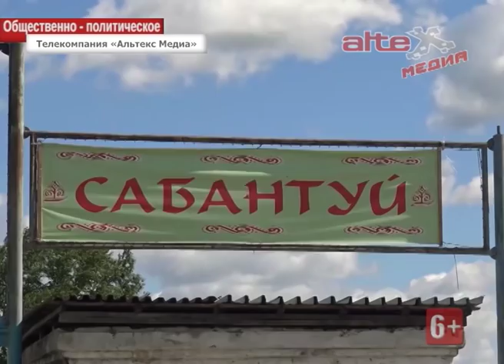В посёлке Буланаш прошёл традиционный Сабантуй